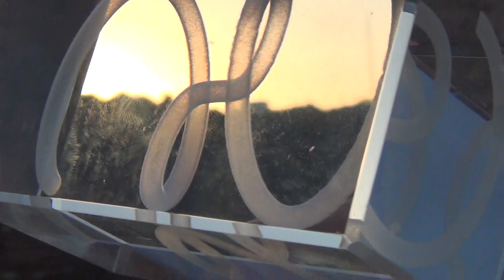Восход в Севастополе - Делегатская 45 - Камка и кил - 13.09.2020 - Глобальная волна